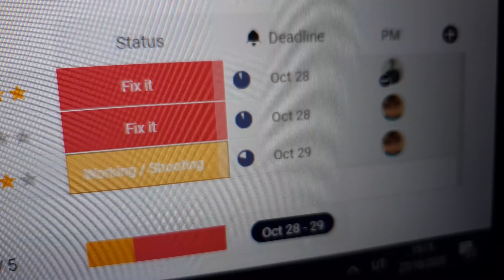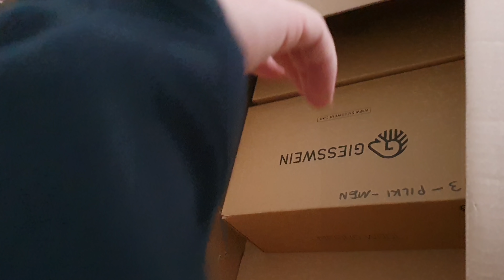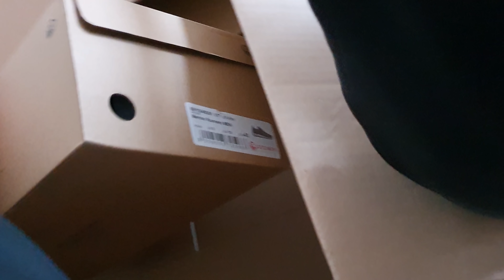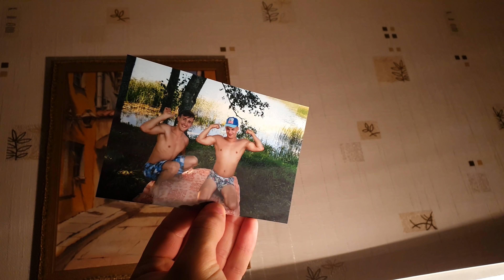Nuotykiai Ofise | AIVARAS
Dar viena darbo savaitė baigta, šiame epizode matysite mane pradedant bėgioti rytais, einant į darbą, švenčiant Aručio gimtadienį ir bandant naujus Airsoft ginklus. Tikiuosi jums patiks ir geros dienos! GYG!

Paremti:

EpicGames Support a creator , reikia suvesti kodą " GYGJTYT "

Sveiki visi, čia Aivaras, tikiuosi jus vis dar nepasidavėte,  nes svajonės pačios neišsipildo, patikėkite manimi, toliau kartu judam į prieki ir vienas kito nepaliekam!! Gyvenimas yra gražus, jis tikrai yra toks!

Ačiū, tau.